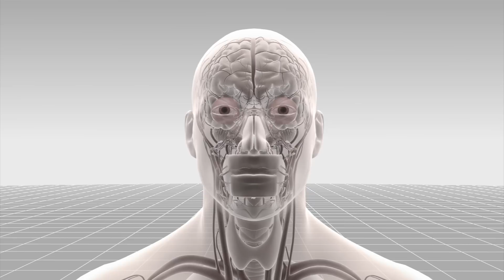Measles cases linked to Disneyland outbreak on the rise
Originally published on 23 January, 2015

California state officials cautioned people who haven’t been vaccinated against measles to avoid visiting the Disneyland theme park in Anaheim.

A total of 59 cases of measles have been confirmed in California. Forty-two have been linked to an outbreak that began at Disneyland in late December, according to a statement by the California Department of Public Health.

Measles is an airborne disease caused by a virus in the paramyxovirus family. The virus remains active in the air for up to two hours, according to the WHO.

The first symptoms of a measles infection typically include a fever, cough, runny nose and red eyes. A rash erupts on the face and upper neck after several days. It spreads over the rest of the body in about three days, according to the WHO.

Eight additional measles cases have been confirmed in Utah, Washington, Oregon, Colorado and Mexico.

RUNDOWN SHOWS:
1. Total number of measles cases in California
2. Number of cases linked to Disneyland
3. A paramyxovirus floating in midair
4. Virus remains active for two hours
5. Illustration of fever, cough, runny nose and red eyes
6. Illustration of a rash on the face and neck
7. The rash spreads over the rest of the body

VOICEOVER :
“A total of 59 cases of measles have been confirmed in California. Forty-two have been linked to an outbreak that began at Disneyland in late December.”

“Measles is an airborne disease caused by a virus in the paramyxovirus family. The virus remains active in the air for up to two hours.”

“The first symptoms of a measles infection typically include a cough, fever, runny nose and red eyes.”

“A rash erupts on the face and upper neck after several days. It spreads over the rest of the body in about three days.”

SOURCES: California Department of Public Health, WHO, Wall Street Journal